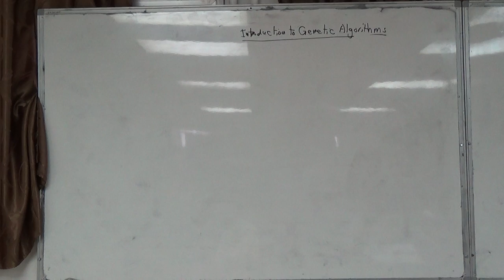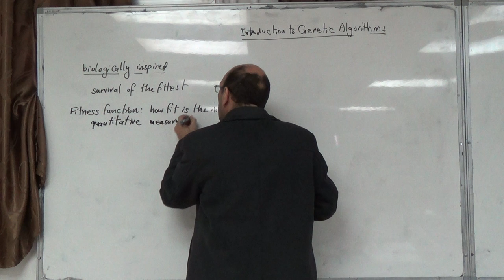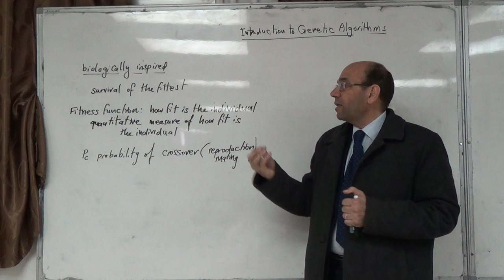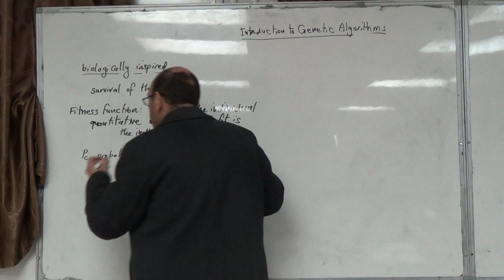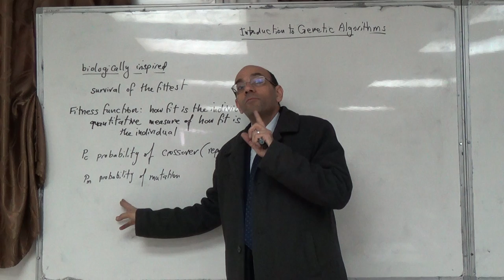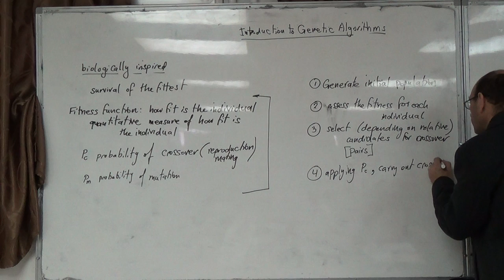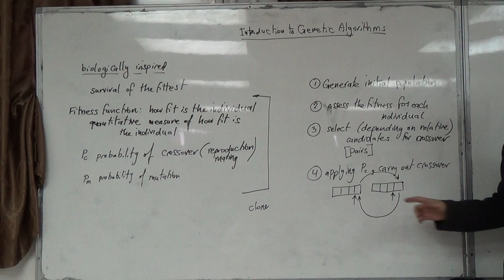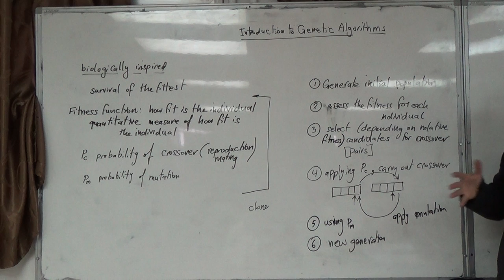Overview of Genetic Algorithms, 4/3/2015